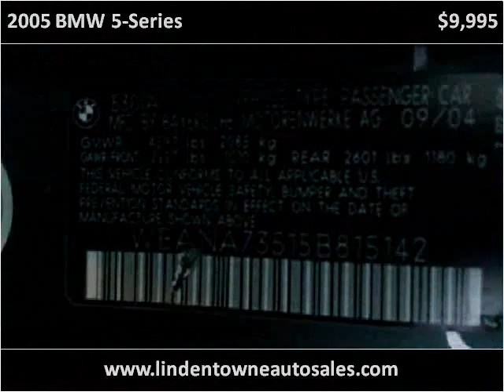2005 BMW 5-Series Used Cars Linden NJ